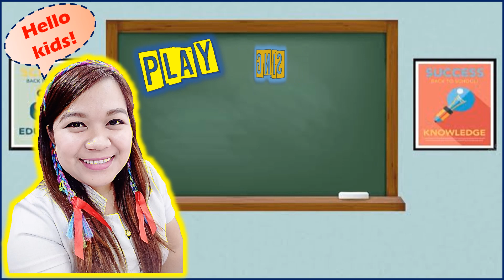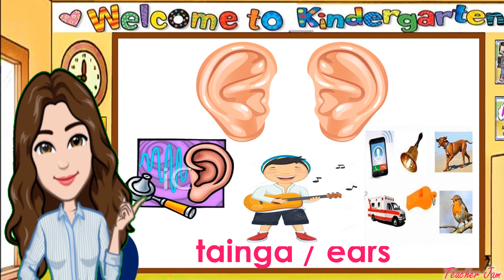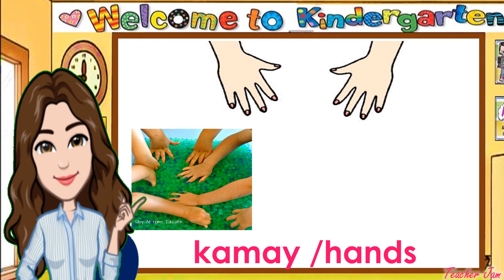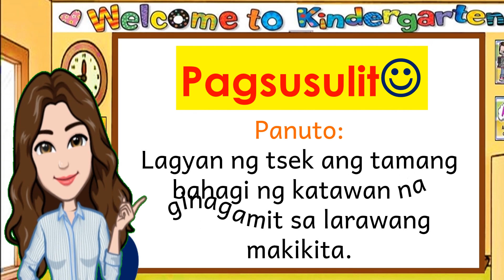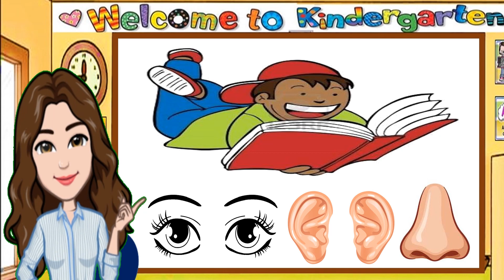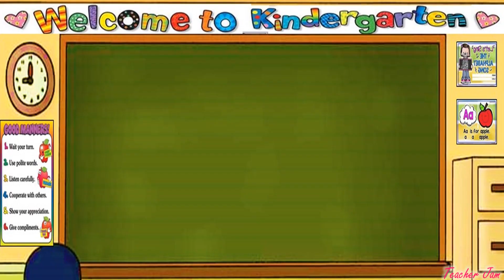WEEK 7 - IBA'T IBANG GAMIT NG BAHAGI NG KATAWAN - KINDERGARTEN MELC-BASED | QUARTER 1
Hello!😀

WEEK 7 - QUARTER 1
IBA'T IBANG GAMIT NG BAHAGI NG KATAWAN
FUNCTIONS OF THE BODY PARTS

MELC-BASED LESSON FOR KINDERGARTEN